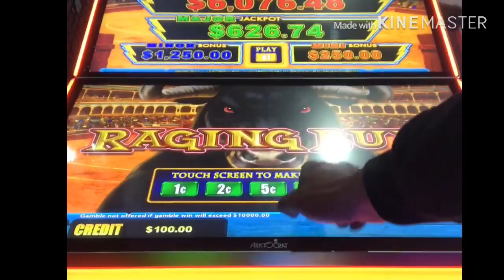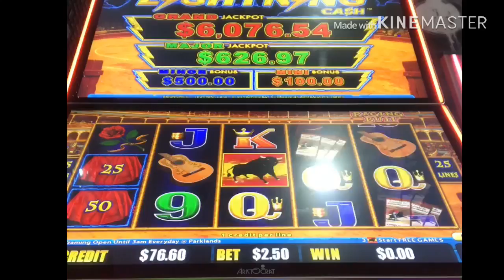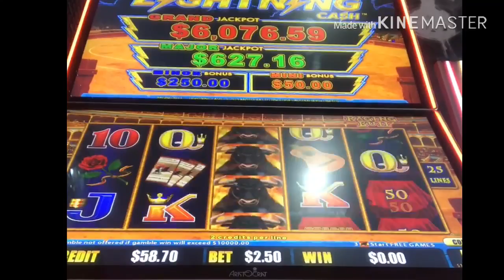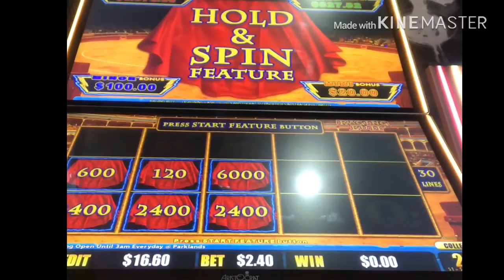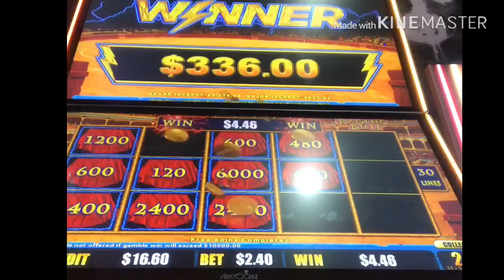SLOT MACHINE 💥 Tight machine but FINALLY 🤑 on Lightning Cash 💥 POKIE WINS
The purpose of this channel is not for advertise or promote gambling, I just want to share with all of you who like play this game  “ just for fun “ please enjoy responsibly.
Some of my video have a big win and others video might show you video other side of bonuses.
These video are intended for 18+ only. if you have problem with gambling, please seek help.
Don’t look at gambling as a way to get rich and make fast money. set a budget, stick to it and stop after you spent your allotment

Be happy no matter what and keep it real 🙏🇦🇺